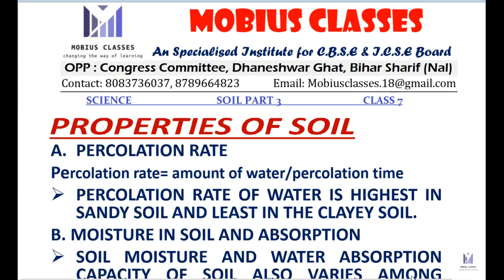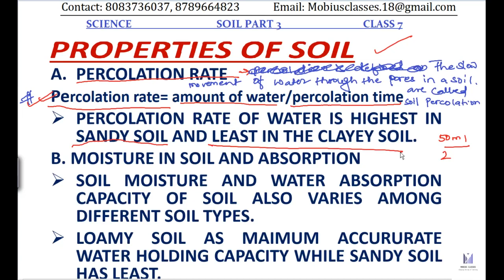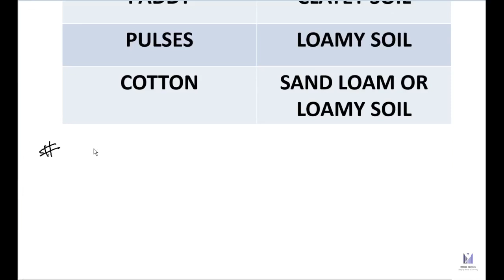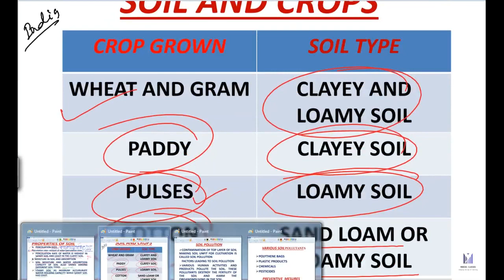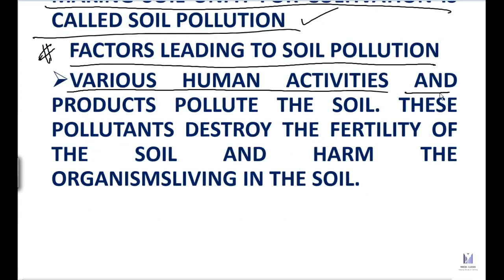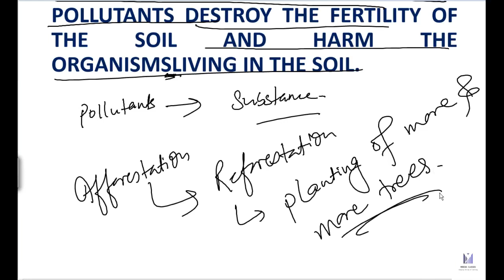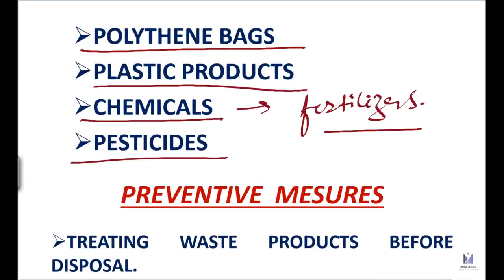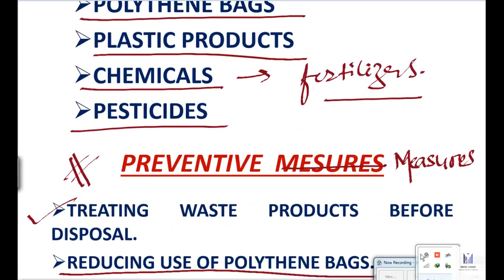CLASS 07 || SCIENCE || CH - SOIL || PART 3 || BY RAHUL SIR